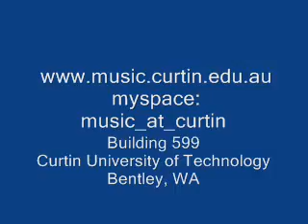Music@Curtin - David & M2G Trio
15-10-08, David & M2G Trio playing relaxing tunes at under the pines in Henderson Court just outside Curtin University of Technology&#39;s Library.